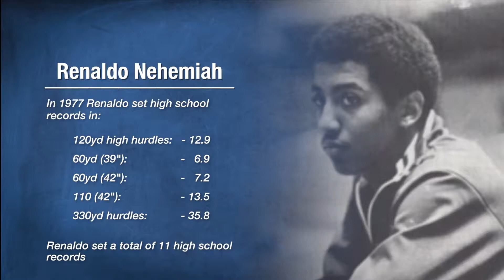Renaldo Nehemiah, Introduction for National High School Track and Field Hall of Fame Induction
Here is the video introduction for Renaldo Nehemiah's National High School Track and Field Hall of Fame Induction, shown this past March 8, 2018 at the Induction Ceremony at the New York Athletic Club. Video created by Rich Jayne for the NSAF.